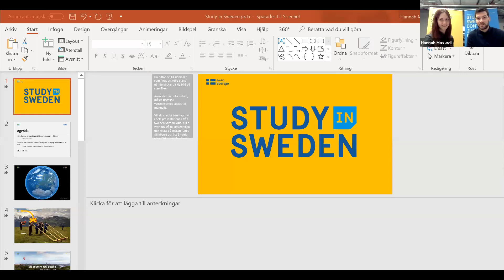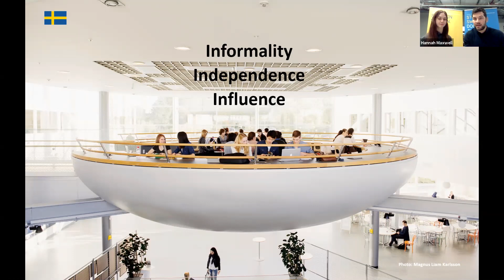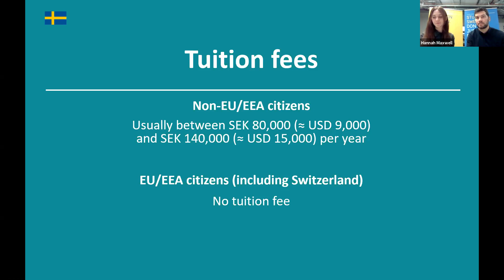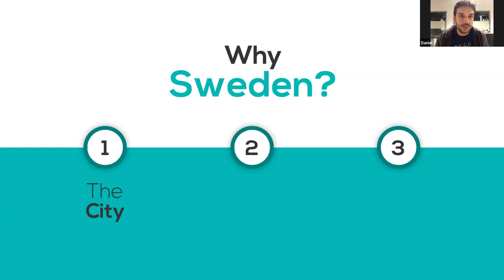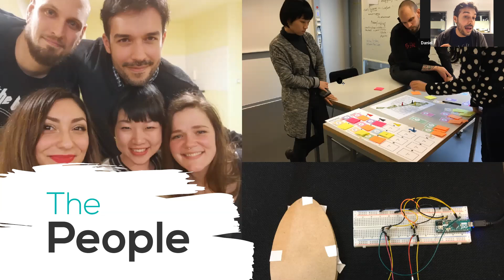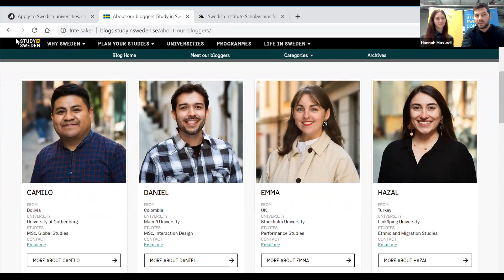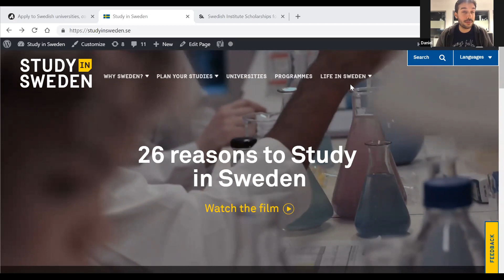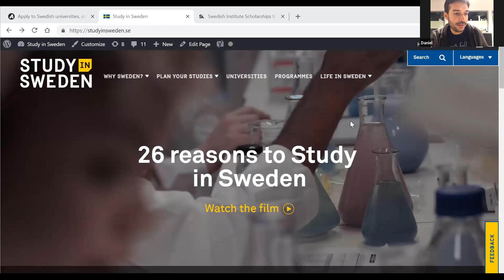Live and learn the Swedish way - Study a master’s degree in Sweden - Webinar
Study in Sweden is the official resource on studying in Sweden for prospective international students. We can help you find everything you need to know on the Swedish higher education system, finding and applying for a programme, information about scholarships, living as an international student in Sweden and learning Swedish.